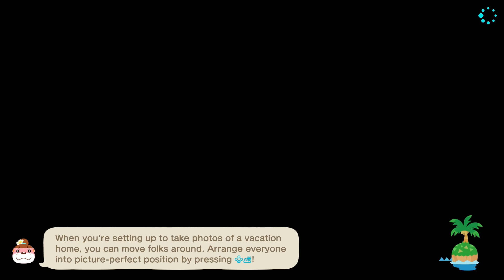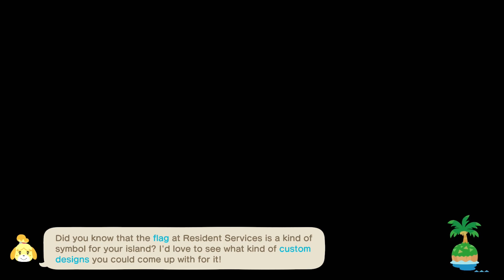Black Pink - Animal Crossing: New Horizons - Day 1196 (Year 4, Day 101)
Deer Darling in your area ~